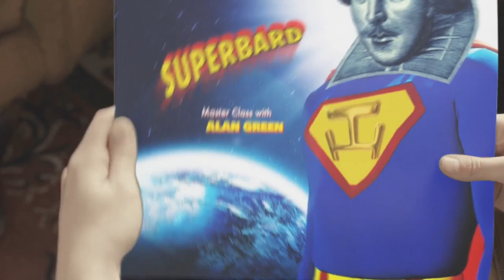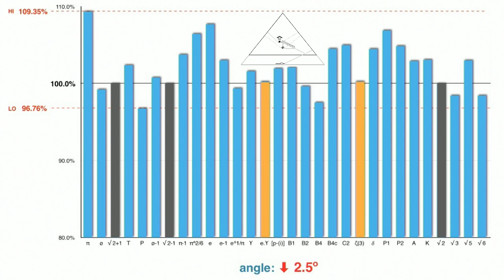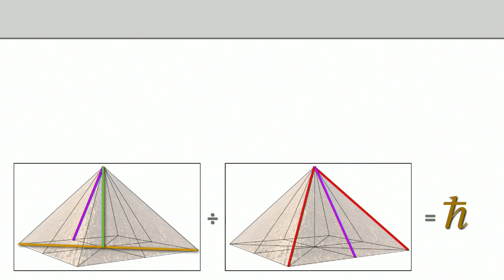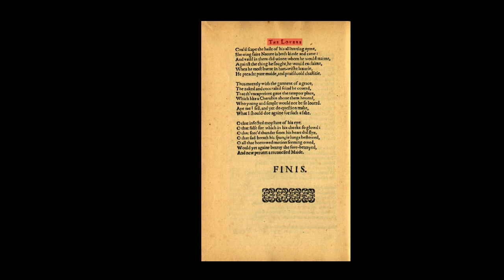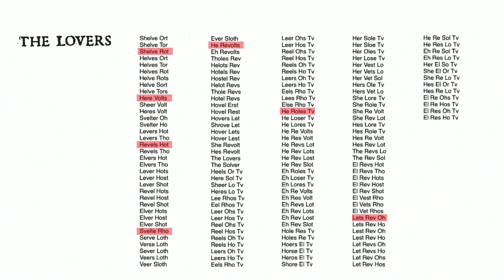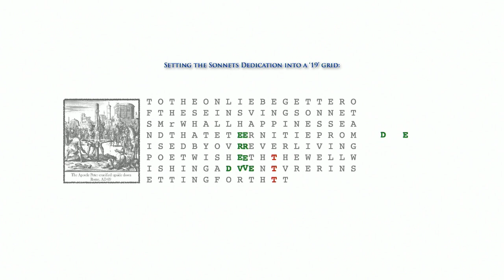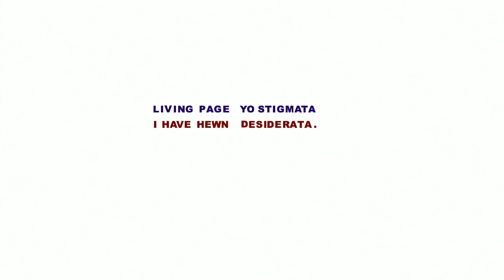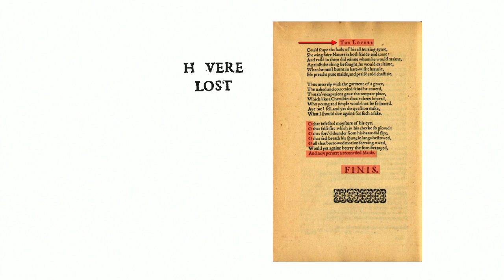Bardcast™ 5 - Master Class (Pyramid mathematics)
Thank you for tuning in to Bardcast #5 in which Alan Green goes over several of his astonishing discoveries hidden in codes within the works of Shakespeare. Find out the methods which master cryptographers John Dee, Edward de Vere and Sir Francis Bacon used to convey the secret messages they intended to leave for posterity.

It's an angle on Shakespeare you've never experienced before. Equivalent to the da Vinci Code except this has real codes, about real people, with real, modern-day consequences.
Have fun solving the Mystery!
IMPORTANT COPYRIGHT INFORMATION:
Alan Green does not hold the copyright to certain songs briefly excerpted during this video but the video is not monetized and their upload has no commercial purpose. They are respectfully included only to enhance the message of Shakespeare's written works and to further promote the wider appreciation of fine music. YouTube specifically allows such instances of usage by stating the following:

"The Content ID claim on your video doesn't affect your channel. Even though you're not in the YouTube Partner Program, ads may be showing on your video.

All copyright ownership is duly acknowledged below.
Song : Teach Me Tonight
Artist : Etta James
Lyrics by:  Sammy Cahn
SME (on behalf of Jazz); LatinAutorPerf, PEDL, LatinAutor - Warner Chappell, Abramus Digital, Concord Music Publishing, UNIAO BRASILEIRA DE EDITORAS DE MUSICA - UBEM, EMI Music Publishing, ASCAP, Rumblefish (Publishing), LatinAutor - PeerMusic, and 9 Music Rights Societies

If any of the images in this program have not been credited correctly, or you are the artist and would like them to be taken down, please contact me directly through the social media pages listed above.

All my discoveries, presentations and related writings are open source and I encourage their reproduction. I ask only that you give appropriate credit and include all social media profiles as listed in the exact format as above, in an effort to help my organization build a formidable following of people committed to Truth in Science and the Arts, to effective learning and who are serious about becoming the positive change they seek in the world. If you are not willing to do that, you are expressly NOT permitted to use my work. Play the Game - but play fair.